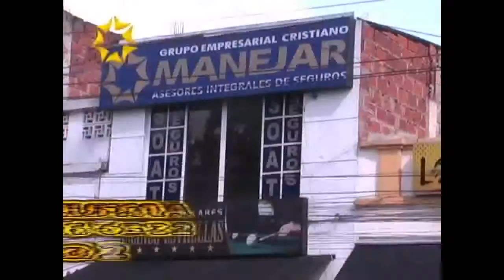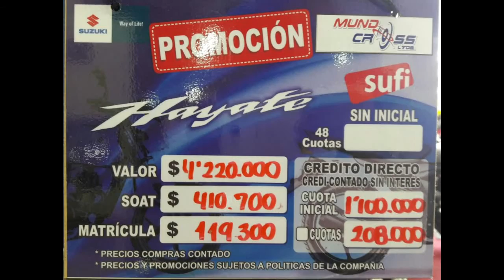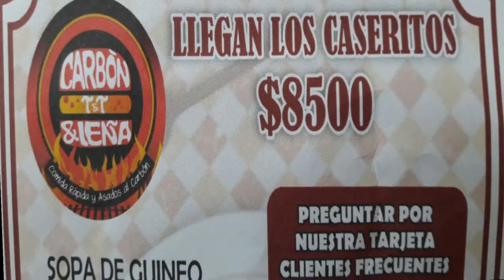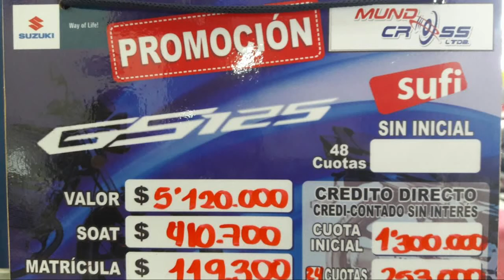IMPACTO Martes 14 de Marzo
01- BUCARAMANGA- Cra 33 calle 52 POLICIA DE TRANSITO combate fuertemente la Piratería de Carros y Motos- como este carro nuevo que fue inmovilizado
02- Caravana de Gobernador de Santander iba en contravía por carril de Metrolinea - EL TIEMPO - Marzo 12
03- DIDIER TAVERA- Gobernador de Santander- asi respondió por cometer la Infracción de Meterse en Contravía- Le echó la Culpa a los Conductores y Escoltas por la Infracción
04- SANGIL- Joven 19 años Borracha apuñaló a su novio 2 veces en el pecho- En este video captado en la carrera 11 entre calles 14 y 15 zona céntrica de San Gil se evidencia cuando una mujer de 19 años de edad en estado de embriaguez, agrede a un ciudadano que al parecer es su pareja sentimental. En el video se ve al hombre de 25 años herido, ya que la mujer lo apuñaló dos veces en el pecho. La agresora fue capturada y judicializada por la policía.
05- PIEDECUESTA - esta RATA- se dedica a hacer el cambiazo con los billetes noten bien el video y no caigan en la trama
06- SOCORRO- 3 Camiones Estrellados por imprudencia de Motociclista que Frenó Bruscamente
07- TAXISTA- Calle 197 cierra a los motociclistas y aparte de eso cuando le hacen el reclamo se baja con la cruceta a golpear a los motorizados

08- BUCARAMANGA- CEPOS para carros y Motos mal Parqueados tendrán que pagar $150 mil  para quitarlos
09- FLORIDABLANCA- FORO contra las Fotomultas-que durante 15 meses Alcalde HÉCTOR MANTILLA a intentado tumbarlas-Auditorio JOSE ELIAS PUYANA- martes 21 de marzo
10- PIEDECUESTA Y BUCARAMANGA- Policía de Transito inmovilizó mas de 20 carros Piratas y 30 Motos que hacían transporte ilegal de Pasajeros
11- Villas de Girardot Capturada LA GATA- por atracar Taxista calle 29 con carrera 3 del barrio Girardot
12- GIRON- Fuertes Operativos contra la Piratearía en carros y motos seguirá adelantando la Policía de Transito
13- SABANA DE TORRES- Así fue el Operativo para capturar Jíbaros y decomisar abundante cantidad de Droga
14- BARRIO PORVENIR- Transito quitó Rutas Piratas pero METROLINEA- solucionará con una ruta la necesidad de transporte de la comunidad
15- POLICIA DE TRANSITO Acabó el Desorden de Motos y carros estacionados en la vía, al lado de 2 Parqueaderos al hacer Despeje de la calle 28 cra 18 y 19